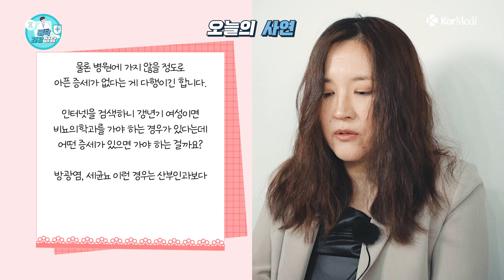여성이 비뇨의학과를 가도 되나요?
비뇨의학과는 소변을 보는 신체 기관 즉, 배뇨를 담당하는 장기의 모든 증상과 질병을 보는 분야로 과거에는 ‘비뇨기과’라고 불리며, 남성의 성병을 치료하는 의료 분야로 대중들은 인식 했었는데요

현재는 남성의 성병 치료만이 아니라 남성, 여성 모두 배뇨 관련 질환 진료를 보는 비뇨의학과라는 명칭으로 개명하였고, 대중의 인식 또한 전환되고 있습니다

대부분의 질병에는 신체 부위와 기간마다 전문화된 의료 분야가 있기 마련이며, 이는 마치 눈 관련 질환에는 안과, 피부에 종기가 났을 때에는 피부과에서 진료를 받듯이 전문화 된 분야에서 진료를 받는 것이 수준 높은 의료 혜택을 받을 수 있는 현명한 선택 중 하나인데요

이번 베닥 건강 상담 영상에서는 부산백병원 비뇨의학과 민권식 교수와 윤수은 섹스 칼럼리스트가 함께  여성이 ‘비뇨의학과’를 방문해도 되는지 고민하는 부부의 사연을 전하면서 비뇨의학과에 대해 자세히 알려드리고, 비뇨의학과 여성 전문의는 얼마나 종사 하고 있는지, 대표적인 여성의 배뇨 장애 증상 등 심층 토크를 진행하였습니다

더 자세한 내용은 영상에서 같이 보기로 할까요?